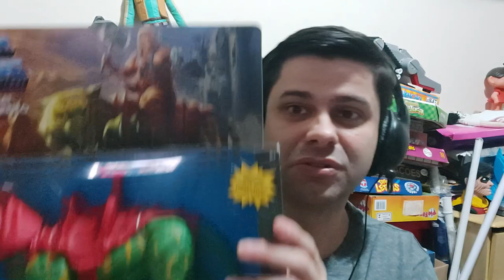HE-MAN E OS MESTRES DO UNIVERSO NA NETFLIX E OS BONECOS DA MATTEL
Saiba tudo sobre a serie animada dos Mestres do Universo que irá ao ar pela Netflix. Conheça também a nova coleção do He-Man que a Mattel lançou no Brasil pela loja Ri Happy.